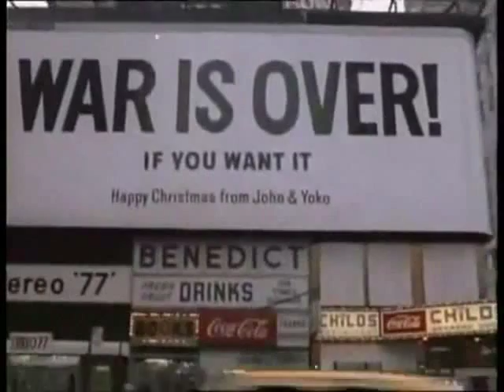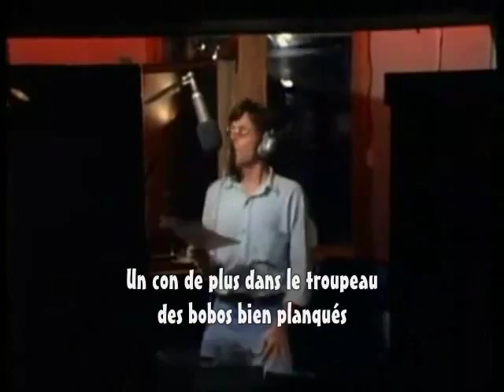12 - Working class hero (Stin home cover)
Cover de 'Working class hero' de John Lennon en français